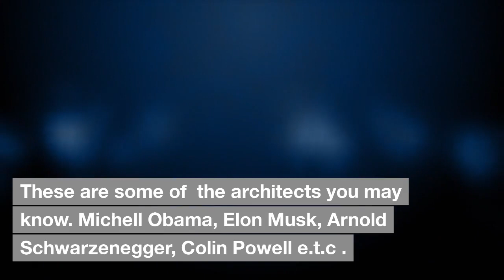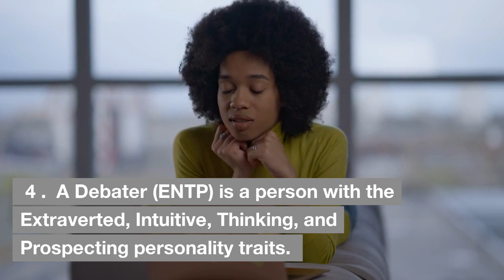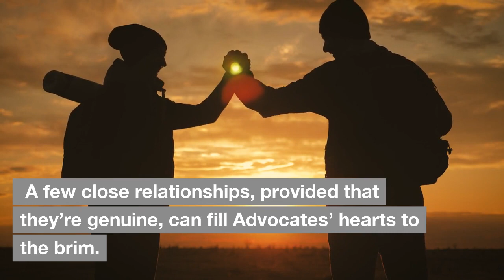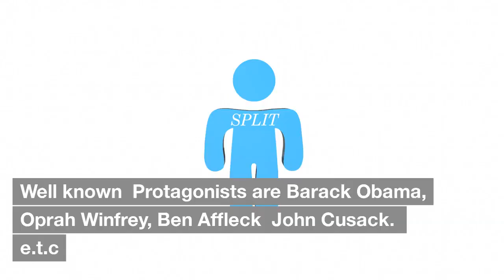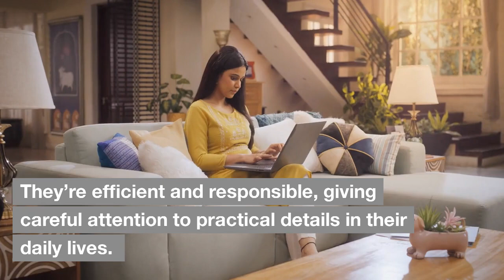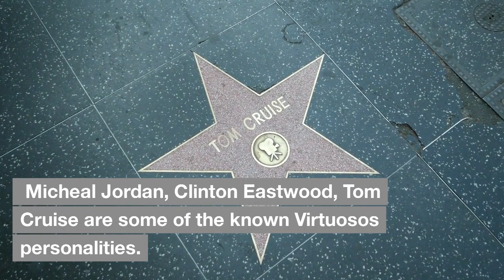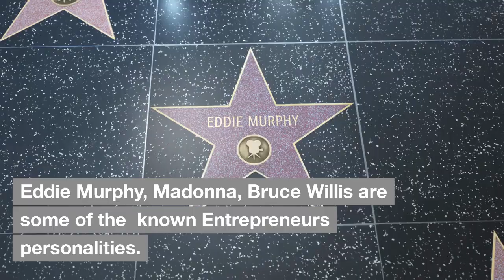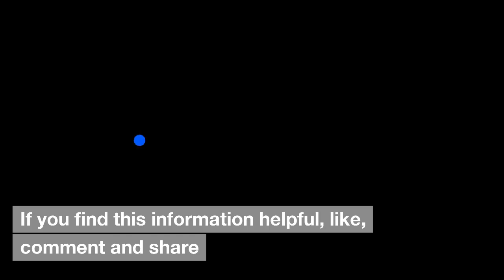What is your personality type?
Types of personality are based on the Myers-Briggs Type Indicator (MBTI), a popular psychological assessment. These types are created by combining four dichotomies, resulting in 16 unique personality profiles.

ISTJ (Introverted, Sensing, Thinking, Judging): Practical, organized, and responsible.

ISFJ (Introverted, Sensing, Feeling, Judging): Compassionate, dependable, and nurturing.

INFJ (Introverted, Intuitive, Feeling, Judging): Idealistic, insightful, and empathetic.

INTJ (Introverted, Intuitive, Thinking, Judging): Analytical, strategic, and independent.

ISTP (Introverted, Sensing, Thinking, Perceiving): Adventurous, hands-on, and analytical.

ISFP (Introverted, Sensing, Feeling, Perceiving): Creative, sensitive, and spontaneous.

INFP (Introverted, Intuitive, Feeling, Perceiving): Imaginative, values-driven, and adaptable.

INTP (Introverted, Intuitive, Thinking, Perceiving): Intellectual, curious, and independent.

ESTP (Extraverted, Sensing, Thinking, Perceiving): Energetic, adaptable, and pragmatic.

ESFP (Extraverted, Sensing, Feeling, Perceiving): Fun-loving, sociable, and spontaneous.

ENFP (Extraverted, Intuitive, Feeling, Perceiving): Enthusiastic, creative, and empathetic.

ENTP (Extraverted, Intuitive, Thinking, Perceiving): Innovative, resourceful, and intellectually curious.

ESTJ (Extraverted, Sensing, Thinking, Judging): Organized, responsible, and dependable.

ESFJ (Extraverted, Sensing, Feeling, Judging): Supportive, sociable, and caring.

ENFJ (Extraverted, Intuitive, Feeling, Judging): Charismatic, empathetic, and driven by values.

ENTJ (Extraverted, Intuitive, Thinking, Judging): Assertive, strategic, and leadership-oriented.

These personality types provide a framework for understanding individual differences in how people perceive the world, make decisions, and interact with others.